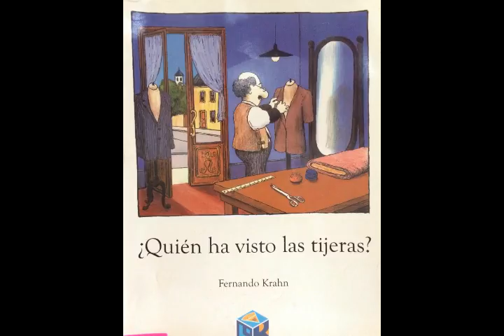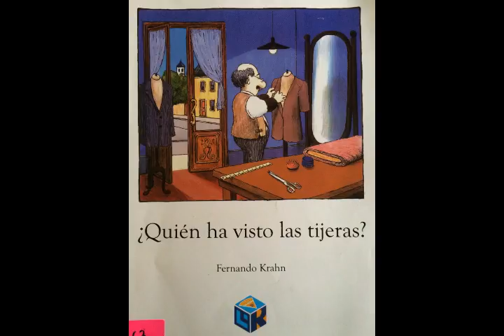Cuento ¿Quien ha visto las tijeras?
Si tu fueras una tijera..que te gustaría cortar?, acompaña a las tijeras de Don Hipólito en su aventura.
Primer grado de Primaria.